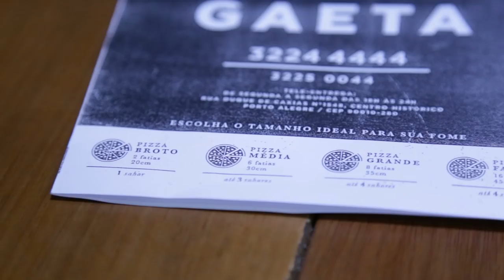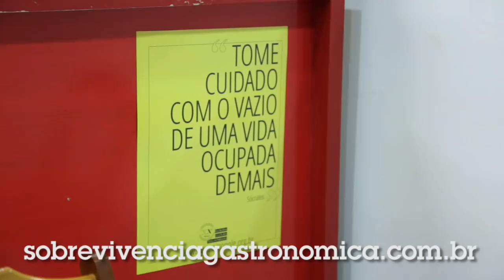Pizzaria Gaeta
Toda a galera do grupo Vizinhos do Centro Histórico recomenda a Pizzaria Gaeta e a gente não podia deixar de dar uma conferida.

R. Duque de Caxias, 1548

APOIADORES:
AlanaBoop Beulke
Ana Paula Schantz
André Mendonça
Fernanda Copatti
Guilherme Donato
Henrique Montenegro
Julia Baierle Soares
Julio Gerchman
Lizbeth Kossmann
Lucile Da Rosa Pereira
Luísa Speggiorin
Marilia Bk
Matheus Jaeger
Thiana Pereira